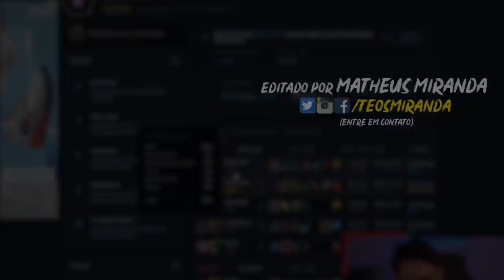UMA DAS BUILDS MAIS ROUBADAS DA PRÉ-SEASON! 😱